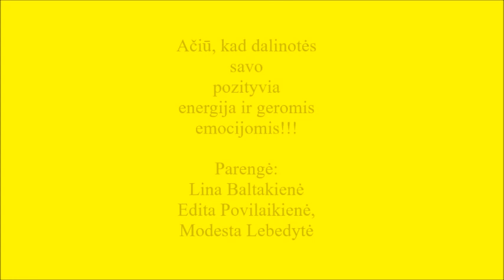,,PASIGAMINK NUOTAIKŲ PUODELĮ“